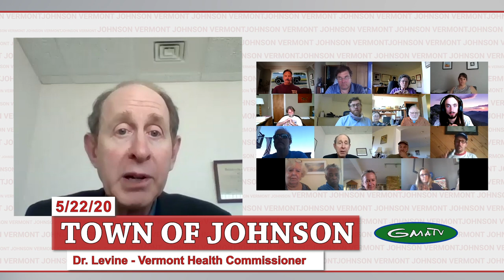Johnson COVID-19 Response Update #11, 5/22/20 (Dr. Levine)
Dr. Mark Levine, Vermont Commissioner of Health, spoke about the current progress of reopening Vermont. He answered questions about the proposed 3-phase model. He addressed the concept of regional bifurcation reopening, the CDC's updated surface contact guidelines, and the reopening of public schools and universities. He also gave predictions on the coming winter preparations for housing and quarantine centers and the proper use of PPE for workforces. There was a lot to cover in an hour but this may have been one of the most informational Emergency Management Meetings for the Town of Johnson.

Back by popular demand! Autumn Chamberlain of NVU Lyndon performed more original songs for the community of Johnson, Vermont.

Let's come together while we practice social distancing. This is an excerpt from the Johnson COVID-19 Response Update #11 5/22/20. Vermont Strong!

The Town of Johnson held its weekly Emergency Management Team meeting to update the community about COVID-19 in our area, and to detail what is being done in our community. These meetings are information sessions and are open to the public. Let's come together while staying apart.

If you would like to participate, the info sessions happen each Friday at 5:00pm

To participate via phone:
and using Meeting ID: 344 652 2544